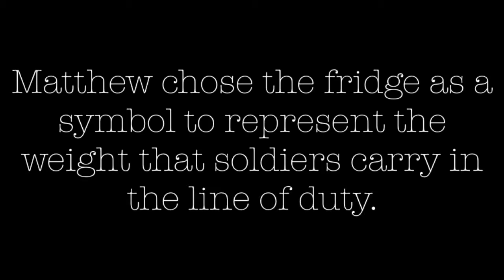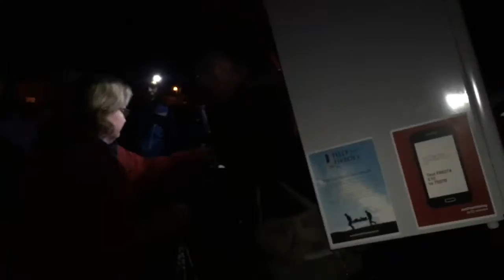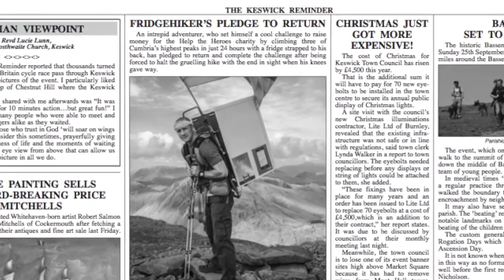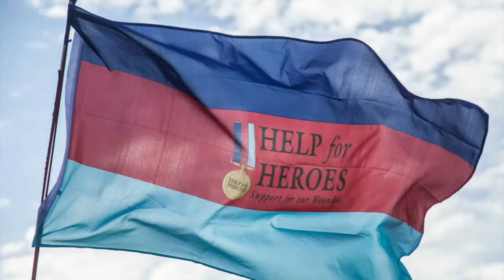The Fridge Hiker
On the 10th September 2016 Matthew Bamber set out from Keswick in England's Lake District, with a refrigerator strapped to his back, to raise money for Help For Heroes. The challenge? To summit Scafell Pike, Helvellyn and Skiddaw - England's three highest peaks (save for Scafell itself) - on foot over 24 hours. As you'll see from the video there were many ups and downs (no pun intended) but in the end the challenge was completed. Every one of us who joined Matthew on the journey give him our ultimate respect. Congratulations Matt and a big thank you to everybody from Help For Heroes and Matt's family/support crew 🙂